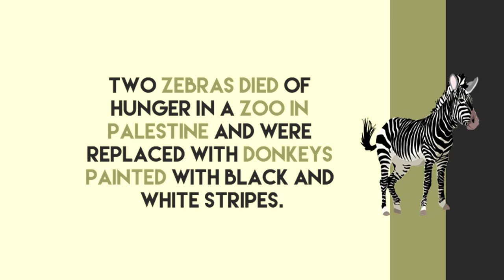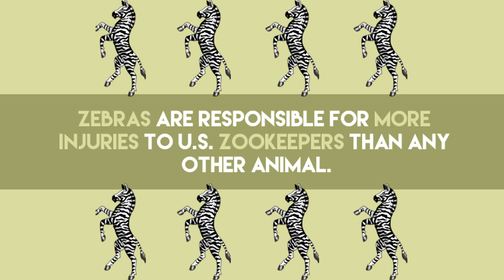Top 10 Zebra Facts - Zebra Facts For Kids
Description:

We are going to see 10 Zebra facts for kids, we will cover all this topics in this one video

1, zebra stripes,
that is it white stripes on the black zebra or zebra black with white stripes

2, zebra information,
what do we call a group of zebras

3, how many types of zebra are there

4,how wild animals zebra
 which animal are more resposible for more injuries in zoo

5,zebra family,
how family do defense each other

6, where do zebras live, and with which animal

7, zebra barcode, yes the barcode you can scan it just like barcode
and many more with images of zebras/zebra pictures zebra information for everyone  and zebra facts for kids

So here are the top 10 facts about zebra

Number 10: Scientists can identify individual zebras by "scanning" their stripes like a barcode.

Number 9 : Although some individual zebras have been domesticated, most cannot. They
are unpredictable and known to attack people.

Number 8 : People pay thousands of dollars to hunt Zebras and other African wildlife
on large ranches in Texas.

Number 7: Two zebras died of hunger in a zoo in Palestine and were replaced with donkeys
painted with black and white stripes.

Number 6 : Ostriches and zebras often live together to protect each other from predators. The ostrich can see better and the zebra can hear or smell danger better.

Number 5 : If a zebra is attacked, its family will come to its defense circling the wounded
zebra and attempting to drive off predators.

Number 4: Zebras are responsible for more injuries to U.S. zookeepers than any
other animal.

Number 3: The weird offspring of a donkey and a zebra is called a "zonkey."

Number 2 : A group of zebras is called a "dazzle".

Number 1 : Zebras are actually black, with white stripes.